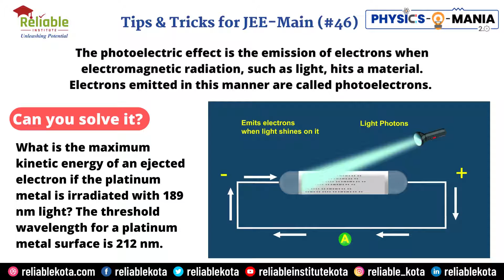Tips & Tricks for JEE Main (#46) | Reliable Institute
Wait for the next post for the answer.